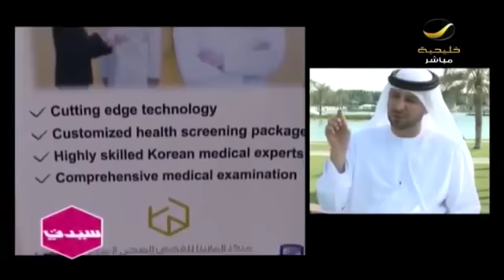ظهور مستشفى أي دي على على قناة روتانا خليجية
ظهور مستشفى اي دي على احدى المحطات  الشهيرة في الامارات العربية روتانا عندما قدمت عنها تقريرا مفصلا أثناء الحديث عن السياحة العلاجية في كوريا الجنوبية